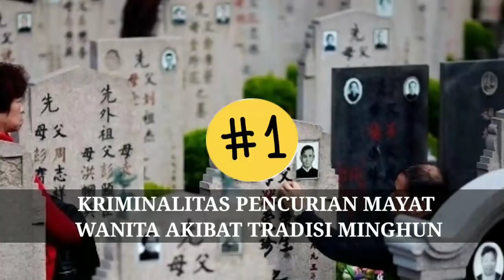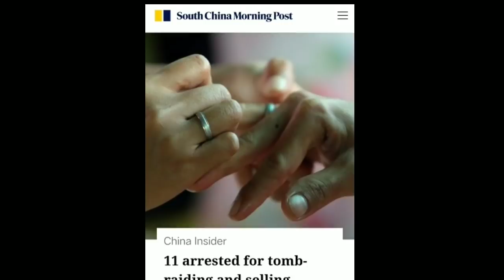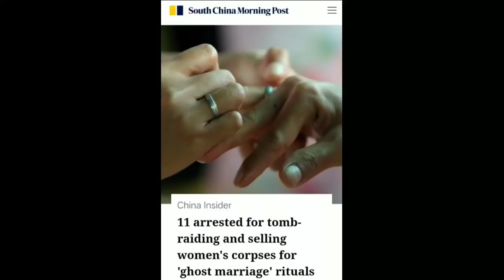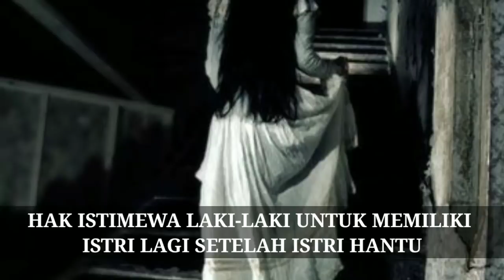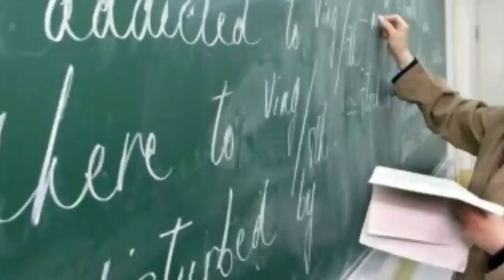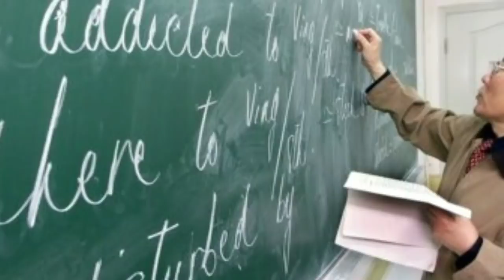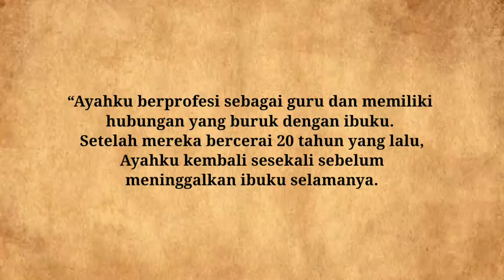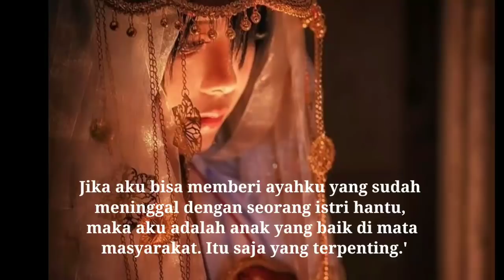‘MINGHUN’, TRADISI PERNIKAHAN M4Y4T & P3RAMPOK KUBURAN KAYA RAYA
All Tsarina Russia:
History of the world:

Sources :
Drowning Girls in China Female Infanticide in China since 1650 by D. E. Mungello